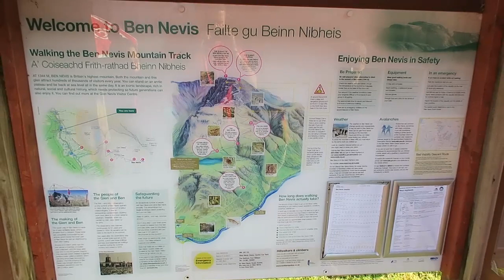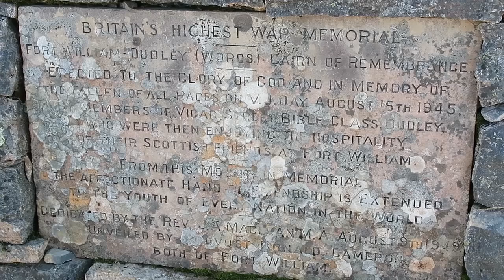Climbing the UKs tallest mountain, Ben Nevis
Hi we're Richard, Trina and Jack. On August 25th we attempted to climb the UKs tallest mountain, Ben Nevis, which stands at 1345 meters.

Would we make it? Be sure to check out the video.